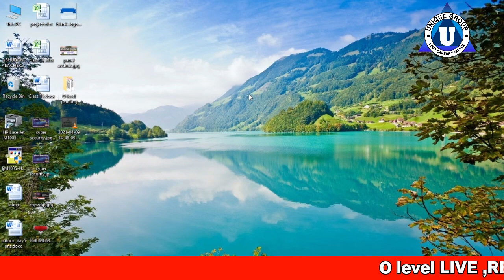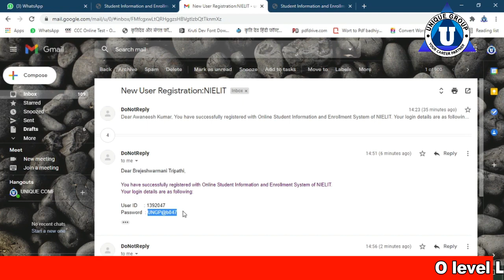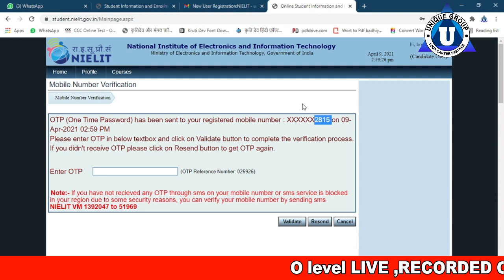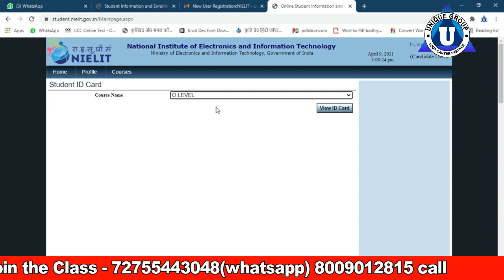olevel |O levelफॉर्म भरने के बाद क्या करना है?|O level fill details after fill-up form Ratnakar sir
Ratnakar sir ...

Account Detail.